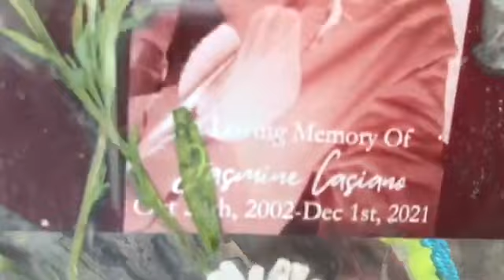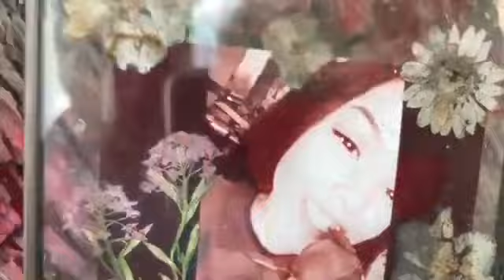Haunted "Ghost Tracks" in San Antonio, Texas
Goober and Robert wait to view a Train at a supposedly haunted crossing that according to Goober is haunted by kids that were killed in a school bus train accident in the 20's or 30's.